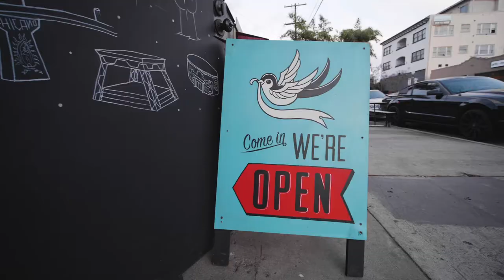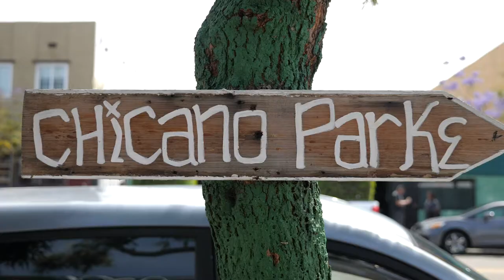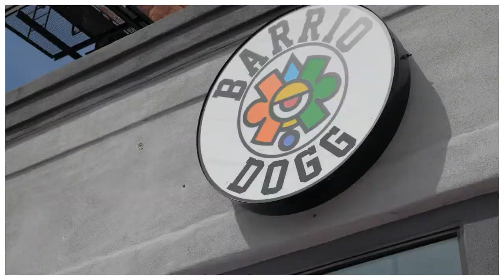District 8 – Barrio Logan: Authentic San Diego Cultura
Where Colorful Culture Meets Cutting-edge Art

Long a hub for art and activism with its mural-filled Chicano Park, Barrio Logan is rich in culture and character and offers some of the city’s most authentic experiences from food to music and beyond.